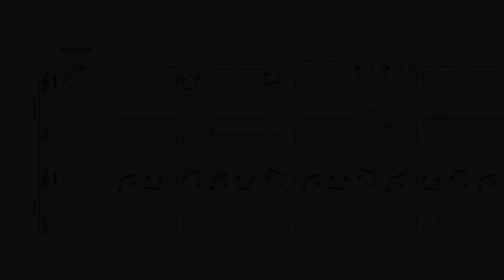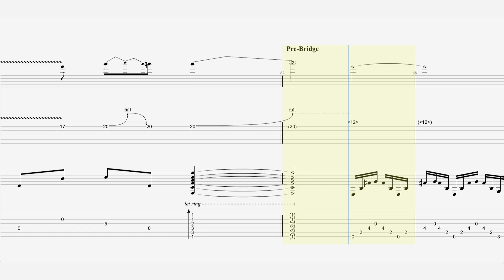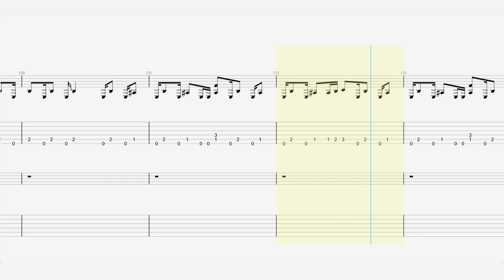Pantera - “Hollow” - Guitar Tab ♬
Single by Pantera
from the album Vulgar Display of Power
Released 1992
Recorded 1991
Songwriter(s)
Dimebag Darrell , Vinnie Paul , Phil Anselmo , Rex Brown